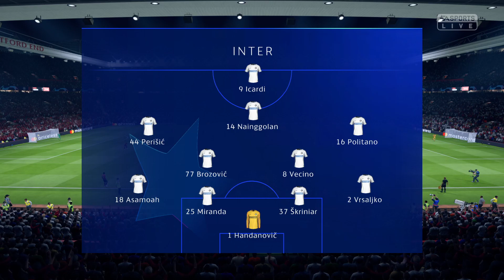FIFA 19 | Manchester United vs Inter Milan | UEFA Champions League | PC Gameplay | 1080p HD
FIFA 19 is a famous football simulation video game developed by EA Sports and released in 2018 for various gaming platforms, including PC. The game features improved gameplay mechanics, new modes, and updated rosters of real-life football teams and players worldwide. It includes various game modes, such as Career Mode, Ultimate Team, and Kick-Off mode, where players can participate in single matches or tournaments.

FIFA 19 also introduces a new feature called "Active Touch System," which improves player control and adds more fluidity to the game.

The game also includes a licensed UEFA Champions League tournament mode, allowing players to participate in the most prestigious club competition in European football.